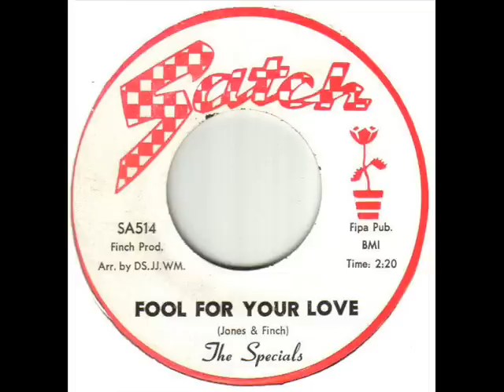Specials Fool For Your Love